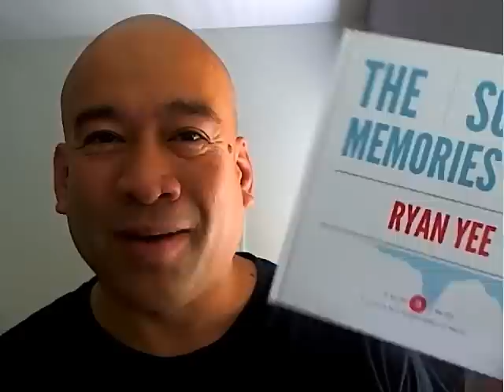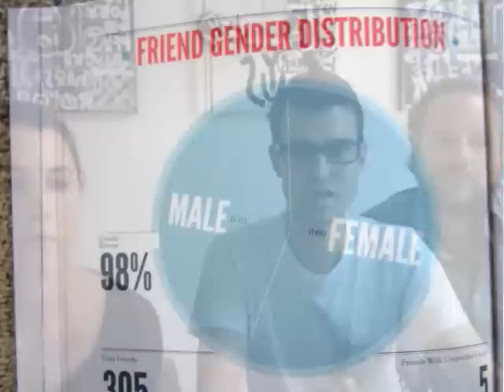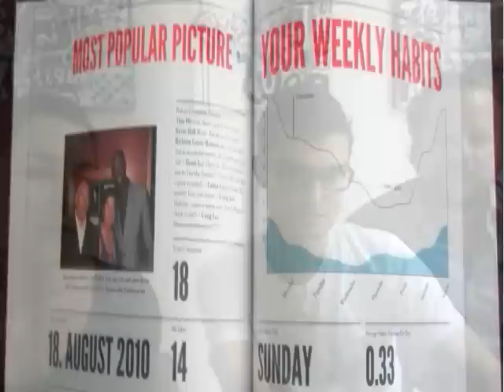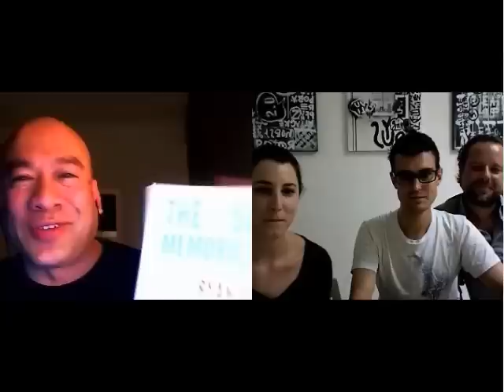Creating Social Memories Book from Facebook Posts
In Episode #112 of NerdBoyTV, Ryan Yee interviews the developers of Social Memories, a service that converts Facebook wall postings, photos, and stats into a graphically-designed hardbound coffee table book.